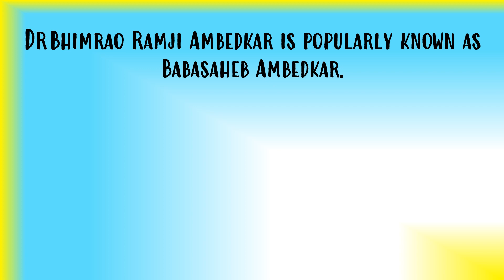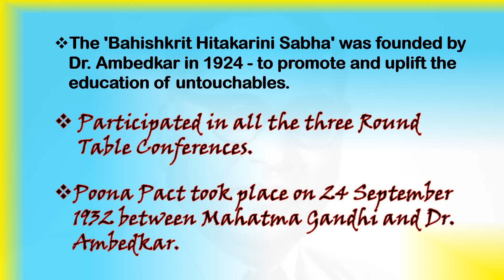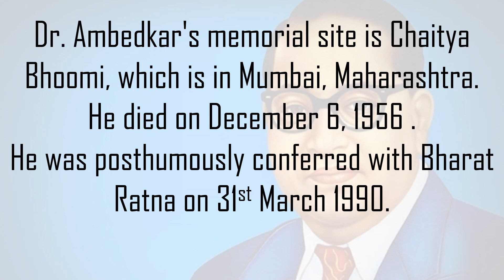Dr. B. R. Ambedkar | Ambedkar Jayanti | Facts About Dr. Ambedkar |Dr. Babasaheb Ambedkar | April 14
This video is about Dr. B. R.  Ambedkar.